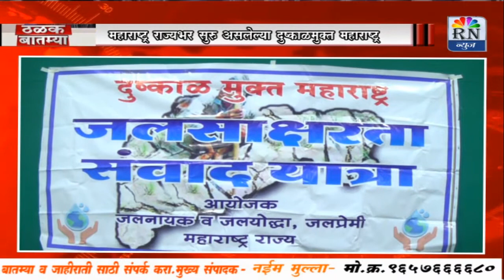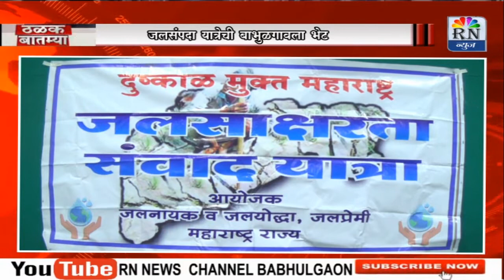RN NEWS BABHULGAON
महाराष्ट्र राज्यभर सुरु असलेल्या दुष्काळमुक्त महारष्ट्र जलसंपदा यात्रेची बाभुळगावला भेट.